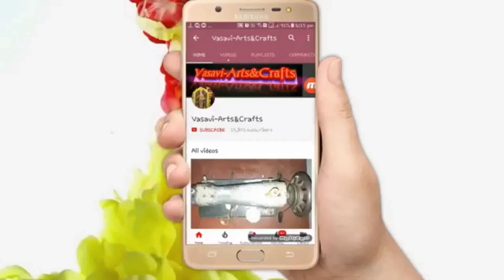For Official People Model blouse cutting and stitching in Telugu